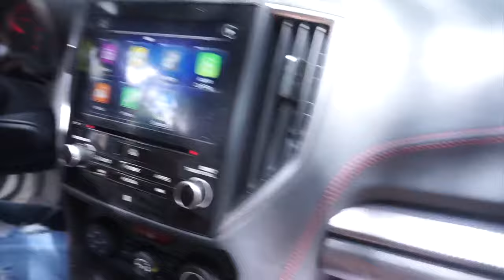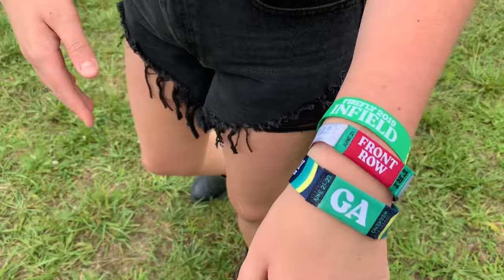firefly music festival 2019 ♡ vlog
Hi! I literally stayed up until 3 am editing this so I could get it up today! I’ve barely been home for 24 hours, but I’m so happy with how the vlog turned out. I hope you like it too!!! ❤️